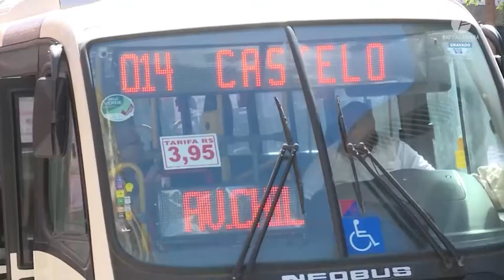Projetos relacionados ao sistema BRT são aprovados em definitivo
Nesta terça-feira (16), a Câmara Municipal do Rio de Janeiro aprovou, em 2ª discussão, dois projetos do Poder Executivo voltados para a reformulação do sistema BRT (Bus Rapid Transport).

O PLC 48/2021 e o Projeto de Lei (PL) 745/2021, que preveem, respectivamente, a separação da tarifa pública cobrada do usuário da tarifa de remuneração pelo serviço, e a possibilidade de contratação temporária dos atuais funcionários até o término da nova licitação. Saiba mais sobre a Sessão Plenária de terça-feira na reportagem.

Participaram desta matéria: vereador Tarcísio Motta; vereador Dr. Rogério Amorim; vereador Felipe Michel; vereador Átila A. Nunes; vereador Alexandre Isquierdo; vereador William Coelho.